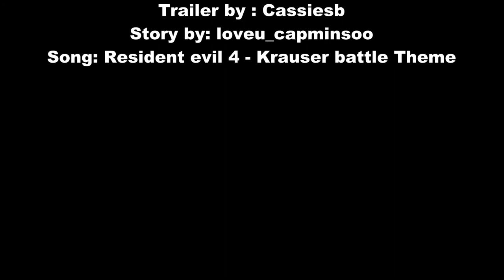The clock is Ticking trailer (asianfanfics)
Summary: Find out on asianfanfics

Trailer by : cassiesb
Story by : loveu_capminsoo